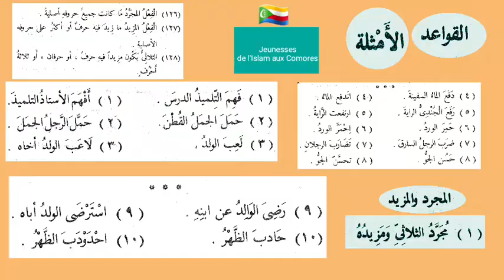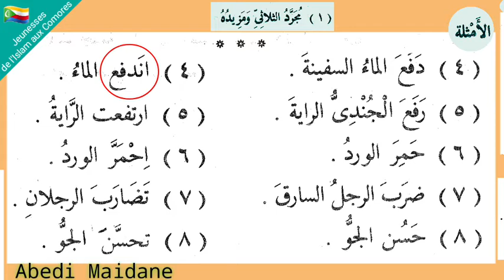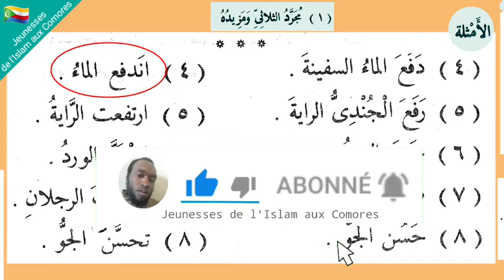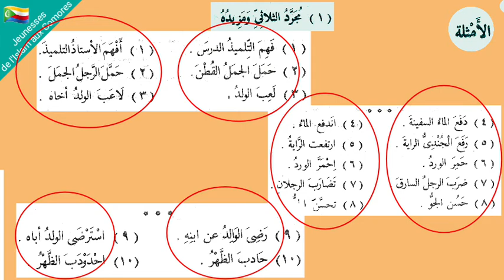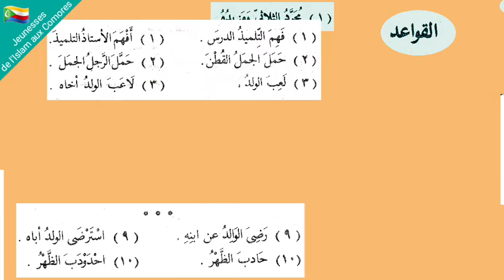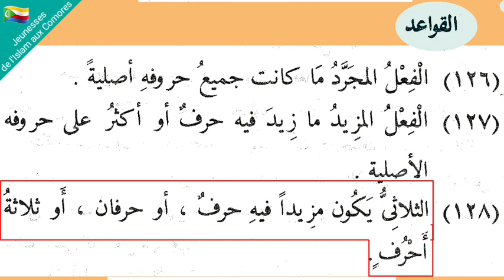EP13 P03 Nahaw Al_wadih مجرد الثلاثي و مزيده